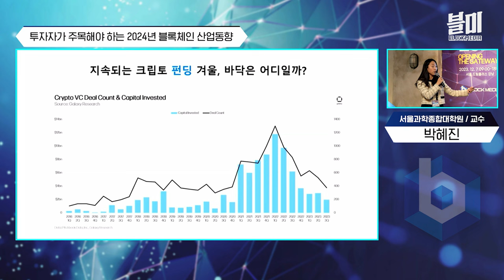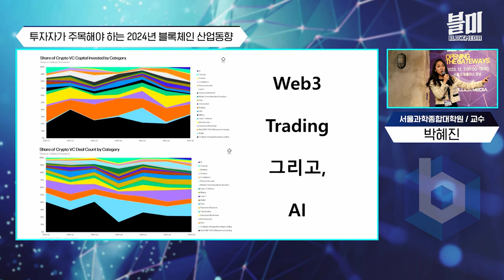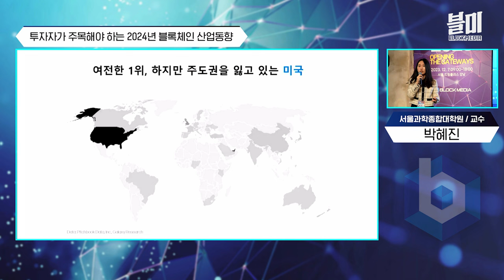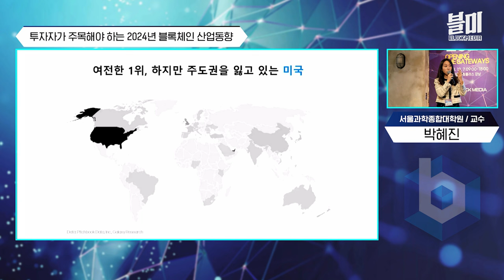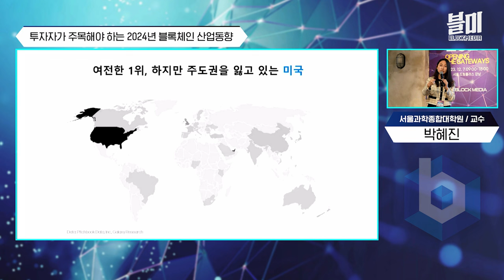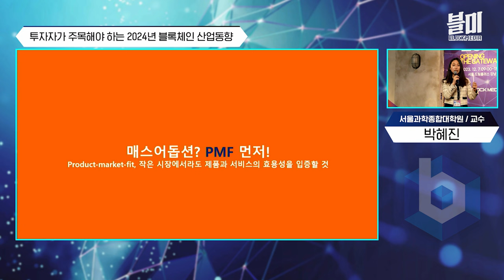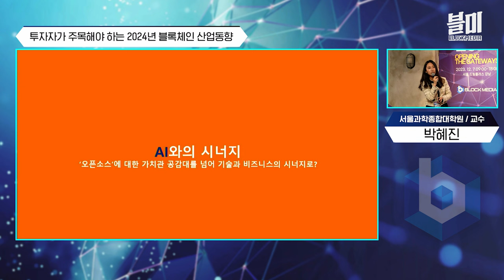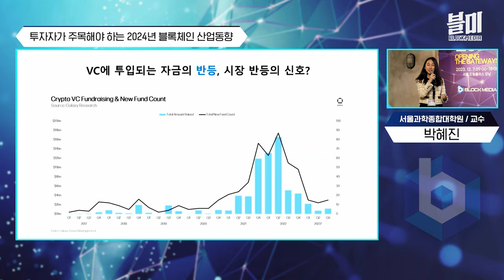2024년 투자자가 관심가져야 할 분야는 바로 여깁니다 l 현재 VC 투자를 보면 내년이 보인다 (박혜진 서울과학종합대학원)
서울과학종합대학원 박혜진 교수 정치학도로서 블록체인을 접했습니다.

그는 우리가 잃어버린 권리를 웹3를 통해 찾아올 수 있다고 생각하고, 업계에 발을 내딛었는데요.
현재는 대학원에서 벤처캐피털과 업계 진단 및 투자를 위한 강의를 진행하고 있습니다.

그가 바라보는 가상자산 업계의 현재는 어떻까요.
또 내년 2024년의 주요 투자 섹터는 어떤 것이 될까요.

블록페스타2023 강연으로 확인하세요